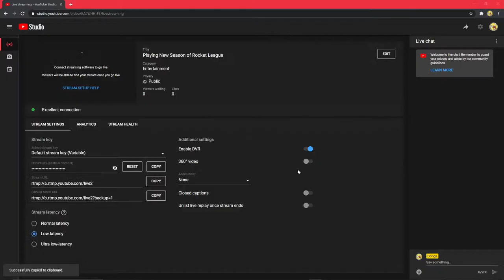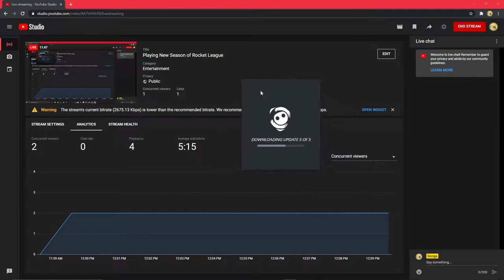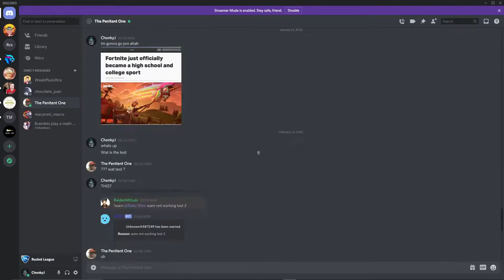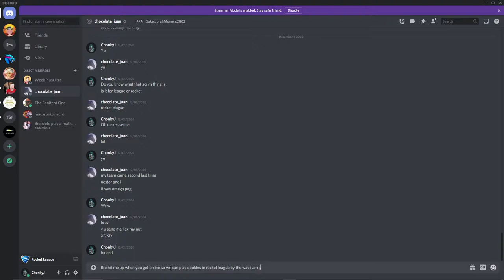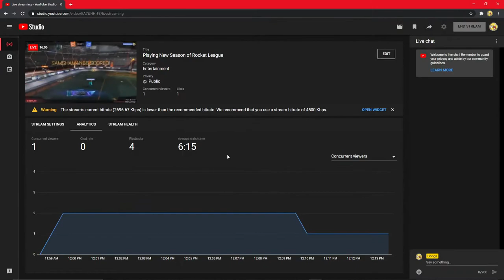Playing New Season of Rocket League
Competitive